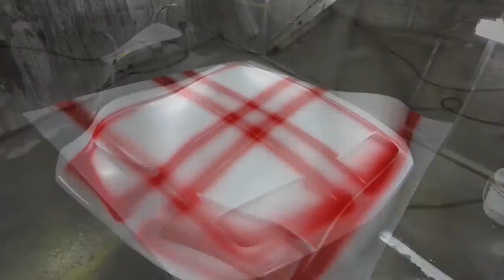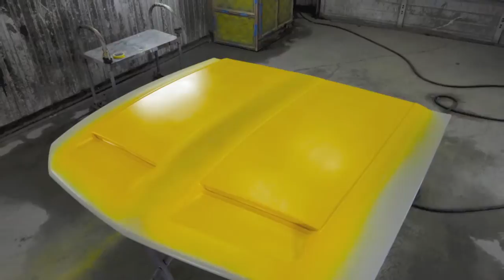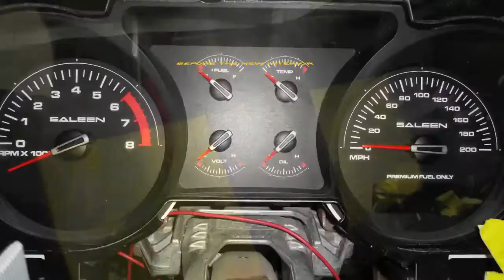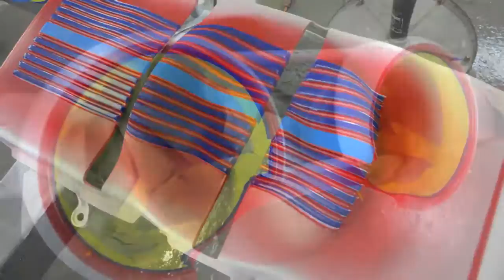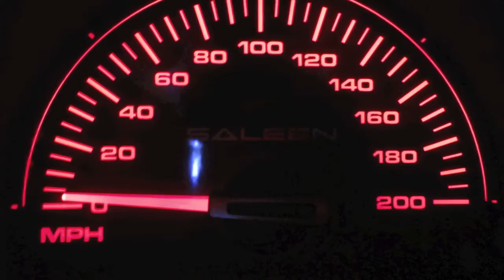Mustang GT Custom Build VLZ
CUSTOM MADE 2006 FORD MUSTANG GT BY VLZ ELITE CONCEPTS IN VICTORIA TEXAS vlzeliteconcepts.com ENJOY.